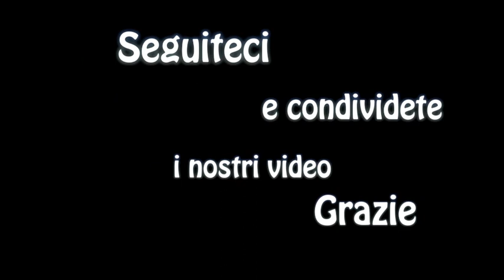DisCover Cenerentola - Bibbidi bobbidi bu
"DisCover" è un po' un gioco di parole,  nasce proprio dalla voglia di "scoprire" e "riscoprire" i classici della tradizione Disney, che tutti amiamo, grazie alle nostre reinterpretazioni.
E' un progetto totalmente auto-prodotto dietro cui c'è stato un grande lavoro e di cui andiamo tutti molto fieri.

Piano e arrangiamento Dario Murgia
Voce: Alessia Calvino
Registrato e mixato presso DB Studio di Daniele Barbagallo
Montaggio video ed editing Alessia Calvino